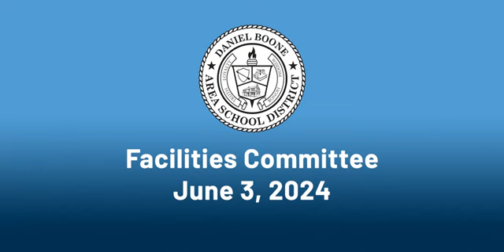06-03-24 Facilities Committee